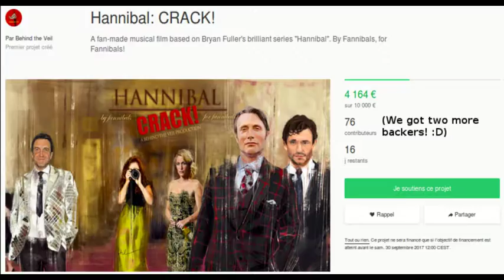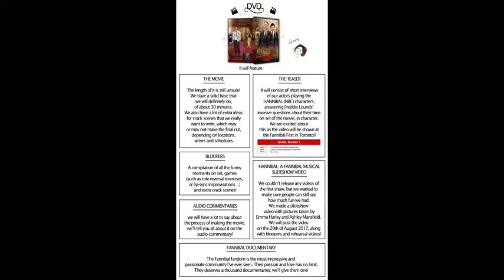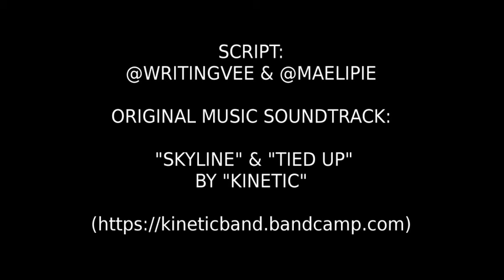HANNIBAL: CRACK! - Presentation by Will Graham [ACTIVATE SUBTITLES]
What happens when you ask a Graham cracker to be social enough to present a musical parody based on his unhappy life to the Internet?
He refuses.
So you have to get creative.